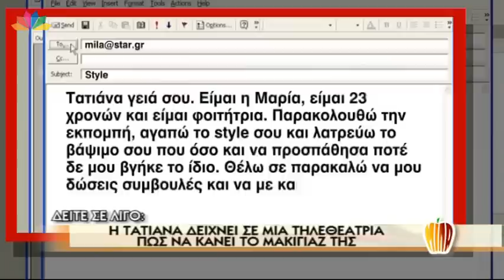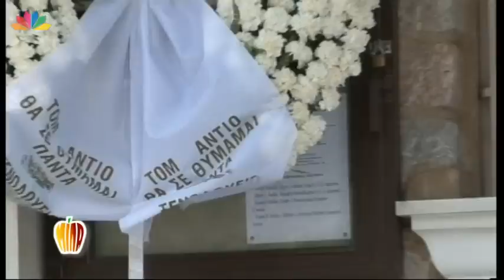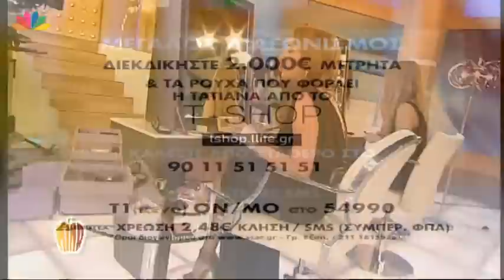Μίλα - 24.5.2013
Τόμας Πρωτόπαπας - Τσίπρας-Κάμπελ-Κλάιν - 5χρονη χορεύτρια - βήμα-βήμα το μακιγιάζ της Τατιάνας
6:15 ΦΙΛΟΙ KAI ΣΥΓΓΕΝΕΙΣ ΑΠΟΧΑΙΡΕΤΗΣΑΝ ΣΗΜΕΡΑ ΤΟΝ ΤΟΜΑΣ ΠΡΩΤΟΠΑΠΑ
Το τελευταίο αντίο σε κλίμα συγκίνησης και με δάκρυα στα μάτια είπαν σήμερα φίλοι και γνωστοί στον ξανθό "βασιλιά" Τόμας Πρωτόπαπα, που άφησε την τελευταία του πνοή στα 26 χρόνια του στη ΜΕΘ του Κατ.

19:00 O AΛΕΞΗΣ ΤΣΙΠΡΑΣ ΜΠΕΡΔΕΨΕ ΤΗ ΝΑΟΜΙ ΚΛΑΙΝ ΜΕ ΤΗ  ΝΑΟΜΙ ΚAMΠΕΛ
Τη διάσημη συγγραφέα Ναόμι Κλάιν με το τοπ μόντελ Ναόμι Κάμπελ μπέρδεψε ο επικεφαλής του ΣΥΡΙΖΑ Αλέξης Τσίπρας. Κατά τη διάρκεια εκδήλωσης στο Ζάγκρεμπ μαζί με τον Σλάβοι Ζίζεκ, ο κ. Τσίπρας υπέπεσε στο γλωσσικό ολίσθημα να κάνει τη συγγραφέα... μοντέλο. Η Ναόμι Κλάιν βρίσκεται στην Αθήνα, χθες συναντήθηκε με τον Αλέξη Τσίπρα και μόλις αντίκρισε τον κ. Τσίπρα του είπε χαριτολογώντας: «Λυπάμαι που σας απογοήτευσα, κύριε πρόεδρε, αλλά δεν είμαι η Ναόμι Κάμπελ»!

24:00 Η 5ΧΡΟΝΗ ΧΟΡΕΥΤΡΙΑ ΟΡΙΕΝΤΑΛ
Είναι μόλις 5 ετών και χορεύει οριεντάλ σαν μεγάλη χορεύτρια... Η Ελβίνα έχει κερδίσει και βραβείο για τον χορό της σε διαγωνισμό χορού που έγινε για φιλανθρωπικό σκοπό.

35:00 Η ΤΑΤΙΑΝΑ ΔΕΙΧΝΕΙ ΣΕ ΤΗΛΕΘΕΑΤΡΙΑ ΠΩΣ ΝΑ ΒΑΦΕΤΑΙ ΜΟΝΗ ΤΗΣ
Ξεκινούν μαζί άβαφτες και κάνουν ζωντανά το ίδιο μακιγιάζ